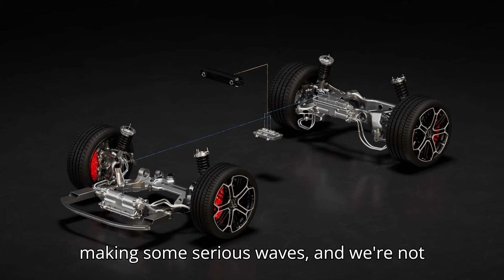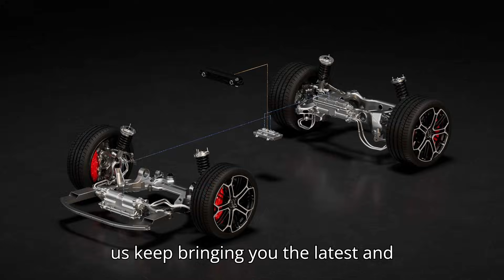BYD's Game Changing Autopilot Tech Is A Tesla Killer—And It's Free!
BYD is turning the EV world on its head with its revolutionary God’s Eye system, also known as DiPilot! In today’s video, we dive deep into why this game-changing self-driving technology is a major Tesla killer—and the best part? It's completely free! While Tesla charges a steep $8,000 for their Full Self-Driving package, BYD is offering semi-autonomous tech at no extra cost, bundled into their affordable cars starting at just $9,300!

We break down how BYD’s God’s Eye system works, from the high-end DiPilot 600 with three LiDAR units to the more affordable DiPilot 100, which features 12 cameras and a host of sensors for semi-autonomous driving on highways. This tech is powered by BYD’s DeepSeek AI, which will continuously improve to enhance your driving experience.

By bringing cutting-edge self-driving capabilities to all price points, BYD is leveling the playing field and disrupting the market. Whether you're driving a budget-friendly Seagull or a premium Yangwang U9, you’ll have access to advanced tech that was once reserved for high-end models.

Let’s hear what you think about this groundbreaking move by BYD. Also, if you're enjoying the video, show some love with the Super Thanks button!